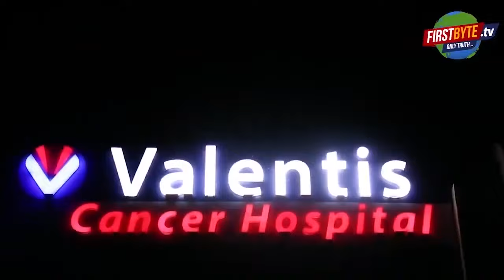नेताओं की भी उम्र व शैक्षिक योग्यता तय हो लेकिन मोदी की नहींfirst byte.tv,CLUB-60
जनप्रतिनिधियों की आयु व शैक्षिक योग्यता निर्धारित होनी चाहिये, उन्हें भी सिर्फ एक बार ही पेंशन मिलनी चाहिये, जैसे सभी को रिटायर होने के बाद मिलती है। ये वे सवाल हैं जो लोगों के मन मस्तिष्क में दाहे बगाहे कौंधते रहते हैं लेकिन दिल्ली के सीएम अरविंद केजरीवाल ने 73 साल की उम्र में देश के पीएम नरेंद्र मोदी के रिटायर होने संबंधी बयान देकर शांत तलाब में पत्थर फेंक दिया है। आज फर्स्ट बाइट.टीवी ने उन लोगों से बात की जो अपनी जिंदगी के छह दशक पार कर चुके हैं। उन्होंने एक स्वर में शैक्षिक योग्यता व पेंशन आम लोगों की तर्ज पर ही जनप्रतिनिधियों को मिलने व एक उम्र बाद सेवानिवृत्ति होना आवश्यक बताया,ताकि युवा आगे आ सके लेकिन इस नियम से वह देश के पीएम नरेंद्र मोदी को छूट देने की पैरवी करते हैं।
The age and educational qualification of the public representatives should be fixed, they should also get pension only once, like everyone gets it after retirement. These are the questions which keep flashing in the minds of people, but Delhi CM Arvind Kejriwal has thrown a stone into the calm pond by giving a statement regarding the retirement of the country's PM Narendra Modi at the age of 73. Today First Byte.TV spoke to people who have crossed six decades of their lives. In one voice, he said that it is necessary for public representatives to get educational qualification and pension on the lines of common people and retirement after a certain age, so that the youth can come forward, but he advocates exempting the country's PM Narendra Modi from this rule.

आप के 13 एमपी जीता दो, फिर उनकी गुंडागर्दी रूक जायेगी
मोदी ने स्वीकारा है केजरीवाल के खिलाफ कोई सबूत नहीं,
राहुल ने अक्षय की लगाई वाट, मोदी जी आप आम कैसे खाते हो,
राहुलनेअक्षयकीलगाईवाट,मोदीजीआपआमकैसेखातेहो,
रफीक अंसारी के शपथ पत्र पर भाजपा ने उठाये सवाल,
महिलाओं को फ्री बस सेवा से नफरत है,। first byte.tv ,